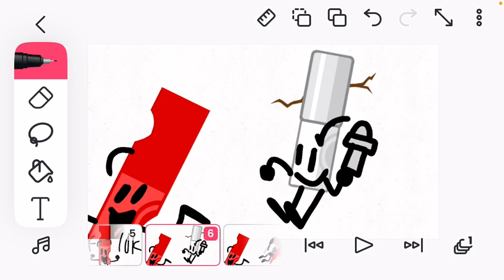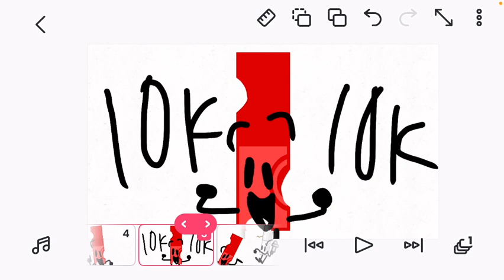Read pinned comment